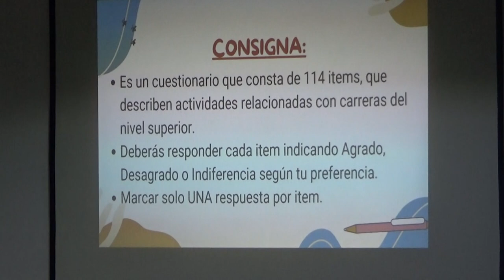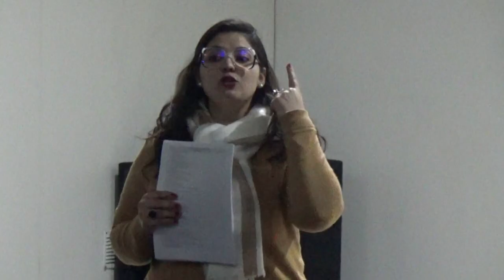DR. CARLOS D’ADDARIO - MUTUAL C.A.ARGENTINO PROGRAMA DE BECAS “NOS PREPARAMOS PARA LO QUE SE VIENE”